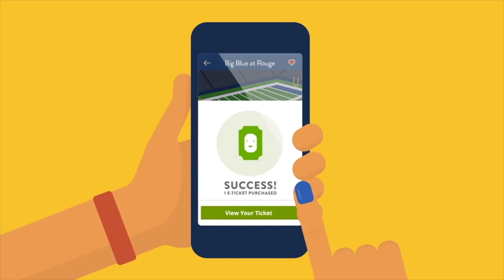Michael Vick Actually BROKE Madden 20...